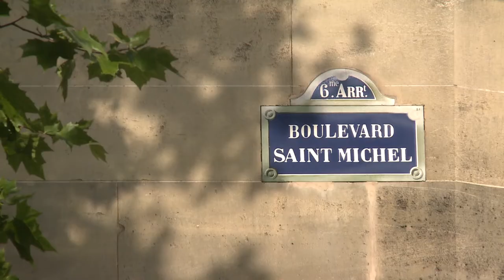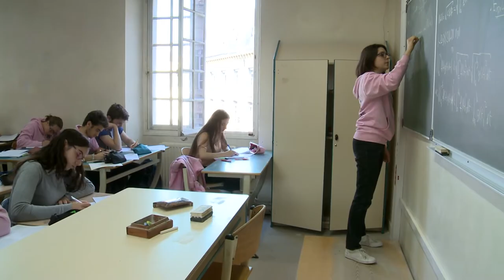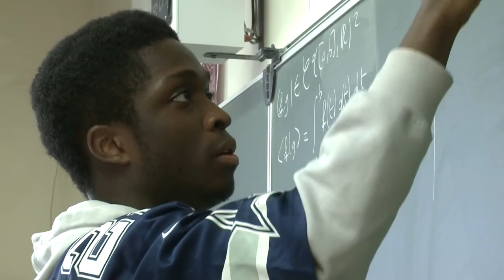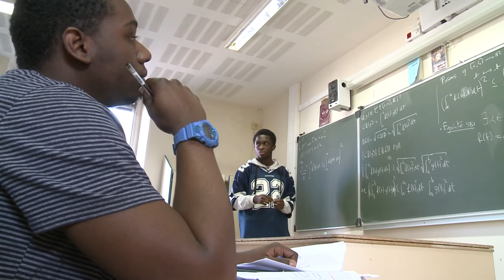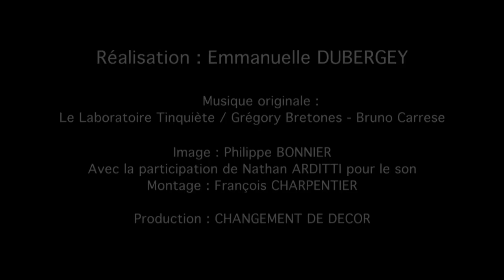Présentation du Lycée Saint Louis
Production : Changement de décor
Réalisation : Emmanuelle Dubergey
Images : Philippe Bonnier
Montage : François Charpentier

Remerciements : François Torres, Cécile Arditti, Densis Castas.